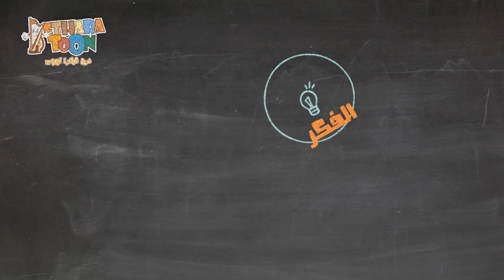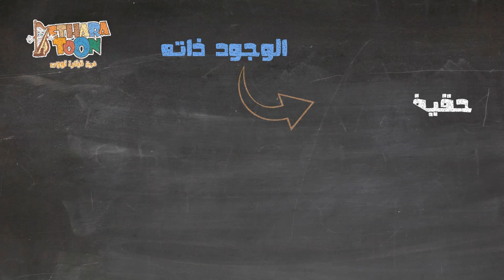من هو الله؟ - تأمل قصير- رسم - أبونا داود لمعي